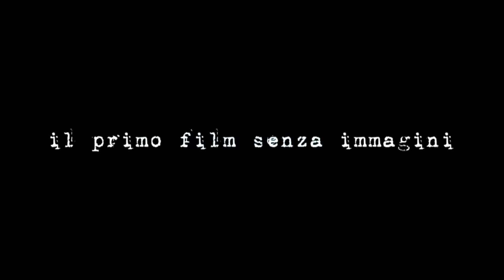Antonio Gerardi è PETER ESPOSITO (Film Senza Immagini: LIFE)